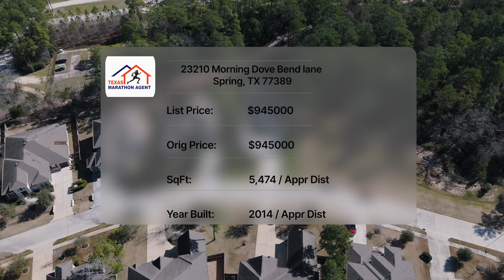23210 Morning Dove Bend Ln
23210 Morning Dove Bend Ln is single family home with 5 bed 3 Full  and 1 Half Bath 3 garage in the Audubon Grv/Springwoods Village Se subdivision. It has 5474 sqft and the lot size is 13299 sq ft. The year built is 2014. 0 It is listed at $945000.  Broker-RE/MAX Space Center